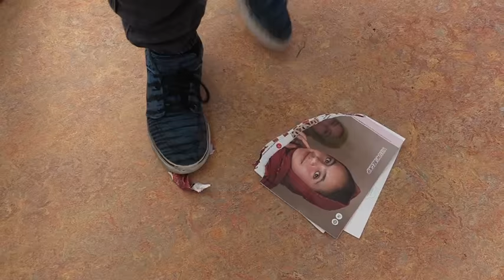Recht op rechten - UNICEF Kinderrechten Filmfestival